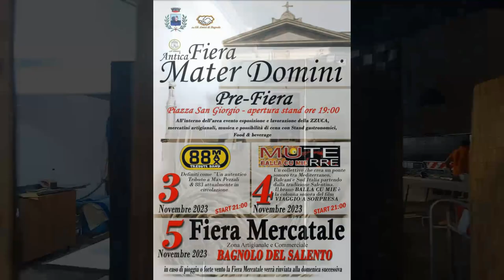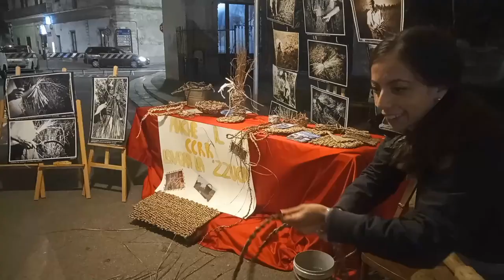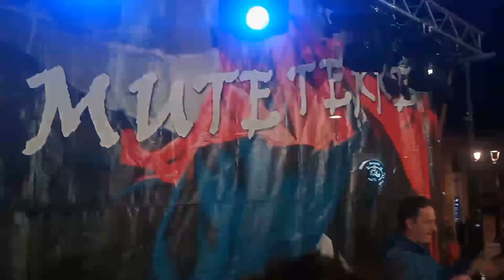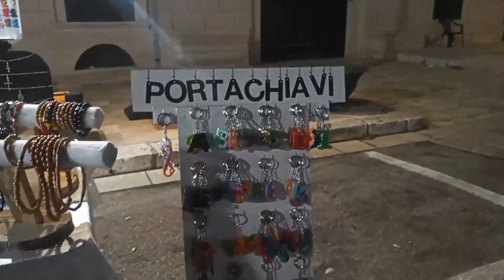ANTICA FIERA PRE FIERA MATER DOMINI BAGNOLO DEL SALENTO 4 NOVEMBRE 2023